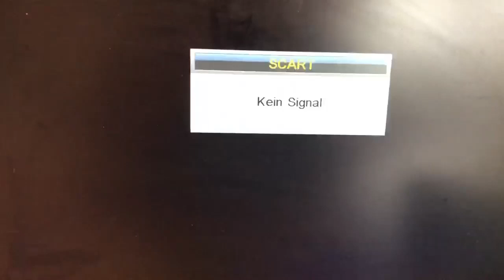Roy Black bei der Hypnose Show in den 70ern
Wer meine Arbeit und diesen Kanal rund um Roy unterstützen möchte: Konto: M.Müller IBAN DE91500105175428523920 und BIC INGDDEFFXXX oder per paypal: Die Arbeit ist ja sehr zeitaufwändig und auch recht teuer durch Sammlungskäufe, Equipment, Zeit etc... Ich freue mich über jede Unterstützung und sage schon jetzt: VIELEN DANK! Der Mann wurde vorher hypnotisiert und sollte denken, er wäre Roy Black! Quali ist schlecht, Netzfund...